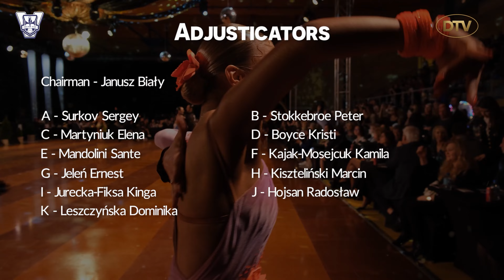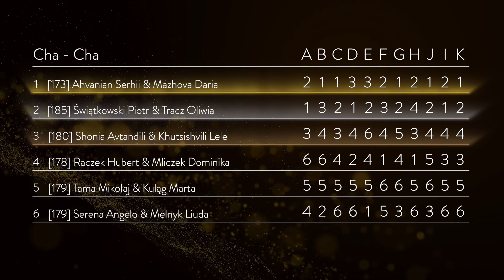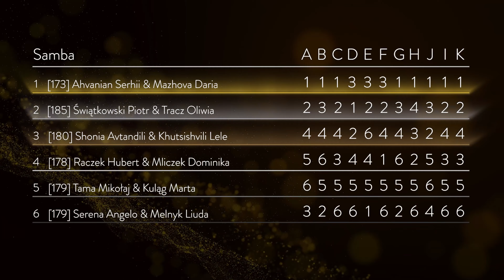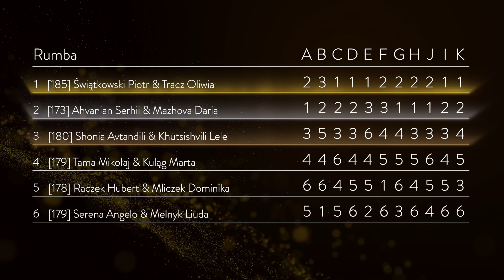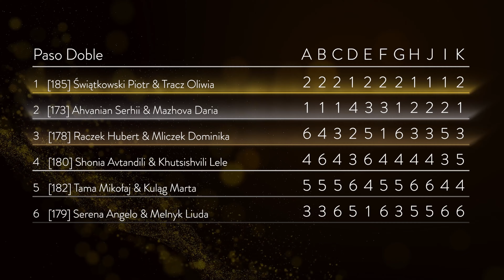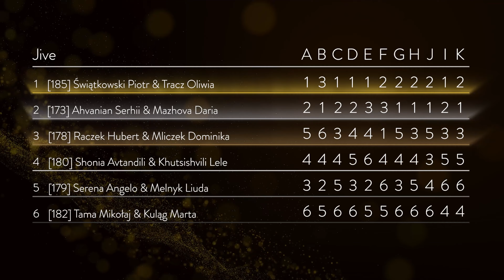# Final Round | Latin | Amateurs | Polish Cup 2023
25 of March | Polish Cup Mierzyn 2023

Final Presentations | Latin | Amateurs

[185] Świątkowski Piotr & Tracz Oliwia IGLICA - Wrocław
[173] Ahvanian Serhii & Mazhova Daria DUET -
[180] Shonia Avtandili & Khutsishvili Lele DanceZone Gruzja
[178] Raczek Hubert & Mliczek Dominika POLISH CLUB - Warszawa
[182] Tama Mikołaj & Kuląg Marta CLASSIC DANCESPORT Warszawa
[179] Serena Angelo & Melnyk Liuda AKADEMIA TAŃCA - Warszawa

Camera: Sony A7III + Obiektyw: 24-105mm/4
Fuji Film X-T3 + Obiektyw 18 - 55mm/4